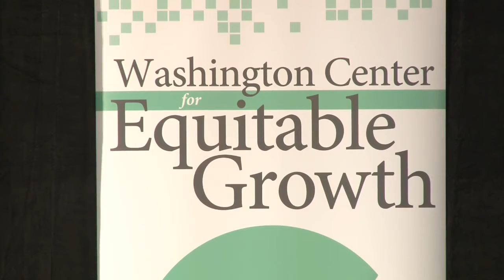Fighting the Next Recession: A conversation on risks of recession in the near future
A conversation with Olivier Blanchard and Ryan Avent about the risks for the next recession, how likely it may be, and the forces that may cause it.

About the event: The Washington Center for Equitable Growth on Tuesday, November 15th organized a keynote address from former U.S. Treasury Secretary Lawrence Summers exploring these questions in light of the structural changes at work in the U.S. economy. After the keynote, policymakers and academics who served during the Great Recession and studied the subsequent impacts of the downturn discussed what questions current policymakers and researchers must address before the next recession occurs.